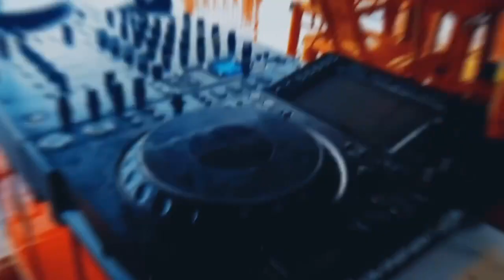Chengdu FISU Games Media Center 成都大運會媒體中心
Are you curious about the taste of coffee with Wuliangye (a famous Chinese spirit)? Come to Chengdu FISU Games Media Center to try it!
你想知道咖啡加五糧液是什麽味兒嗎？來成都大運會媒體中心嘗嘗吧！